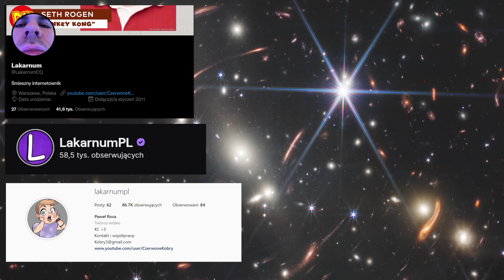30 GIGA CHADÓW VS 1 KOBIETA - LAKARNUM I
Film nagrany w łamanym języku angielskim
W opcjach dostępne są zarówno napisy w języku Polskim jak i Angielskim